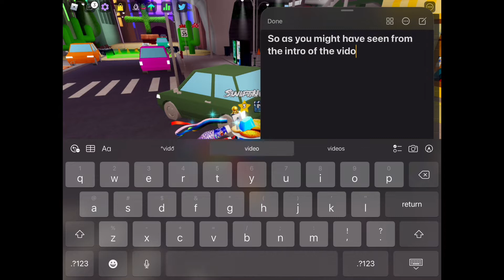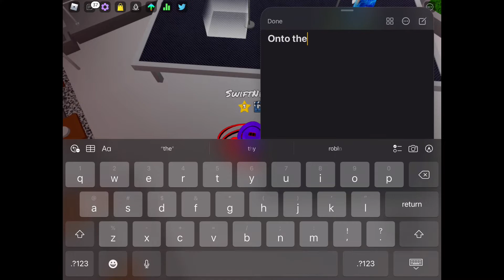Graden Plays Funky Friday!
Graden does three songs at the hard/expert level (Remember, he’s only 8 years old). :)